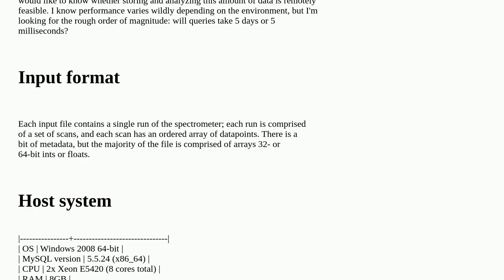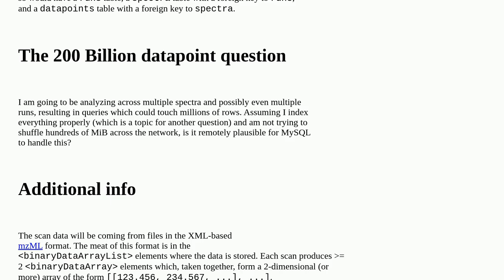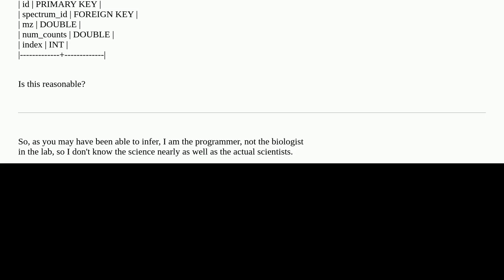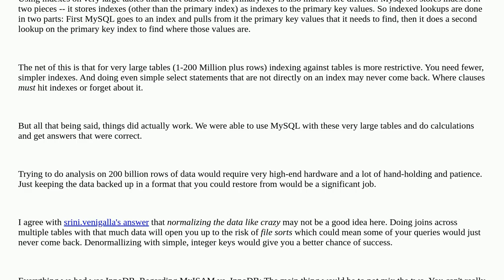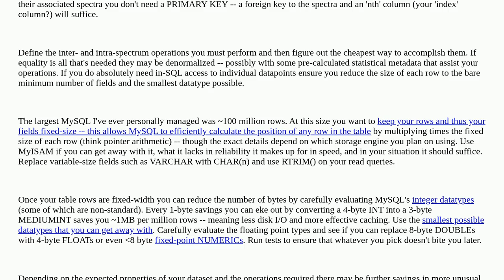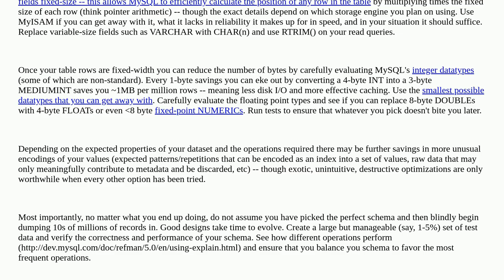Dba: Can MySQL reasonably perform queries on billions of rows?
Can MySQL reasonably perform queries on billions of rows?

A special thanks goes out to the community

  mysql database-design performance